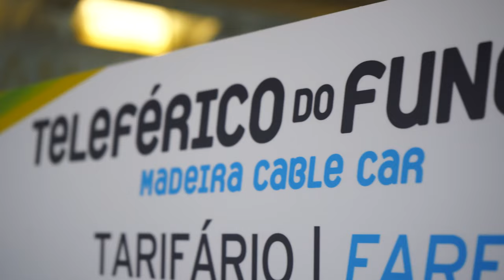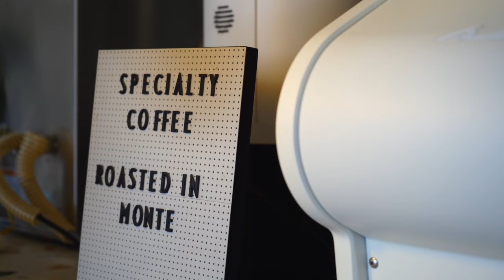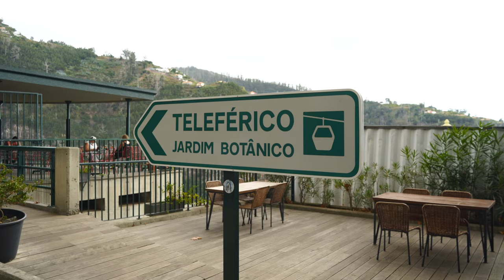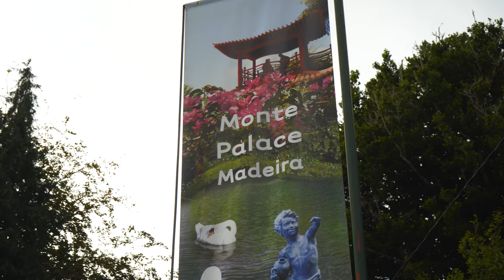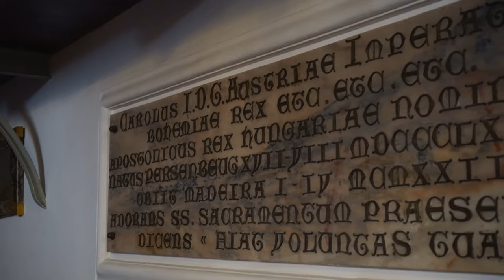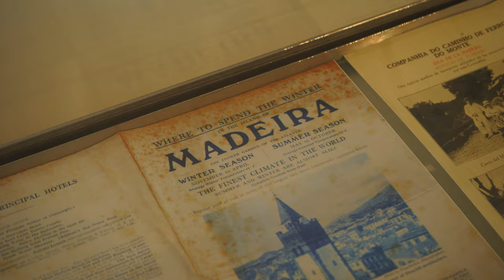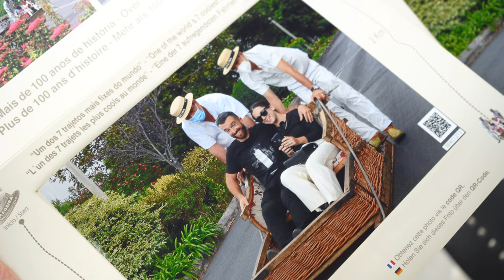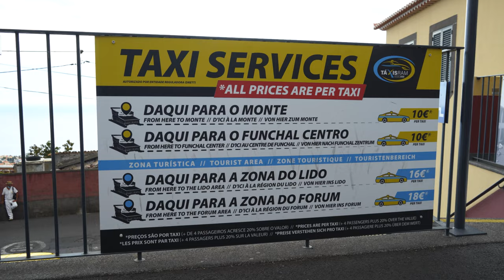How to get to MONTE - The highest parish in FUNCHAL!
ESSENTIAL READING;
10 Tips for Visiting Madeira in 2022

SUPPORT US;
BECOME ONE OF OUR PATRONS;